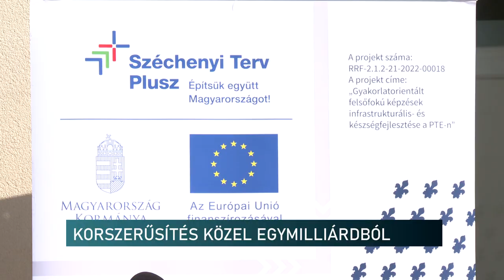A közel egy milliárd Ft - átadták a PTE Szőlészeti és Borászati Kutatóintézet megújult főépületét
A közel egy milliárd Ft-ból épületenergetikai korszerűsítés - átadták a PTE Szőlészeti és Borászati Kutatóintézet megújult főépületét

A PTE Zöld egyetemmé válás érdekében 2 épület energetikai korszerűsítése valósult meg 2024. augusztusáig. A II. sz. Belgyógyászati Klinika és Nephrológiai, Diabetológiai Centrum épülete, valamint a Szőlészeti és Borászati Kutatóintézet főépülete. Szombaton tartották a kutatóintézet megújult főépületének ünnepélyes átadóját, a projektzáró eseményt, az egyetemi Borbirtokon.